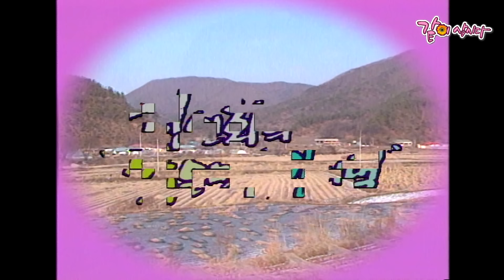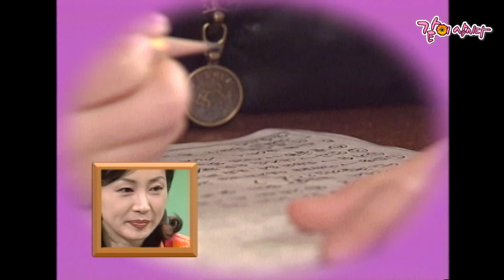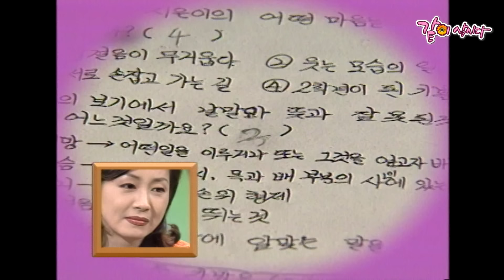[TV는 사랑을 싣고] 손현주&전인화 | 133회 KBS 1997.01.24. 방송